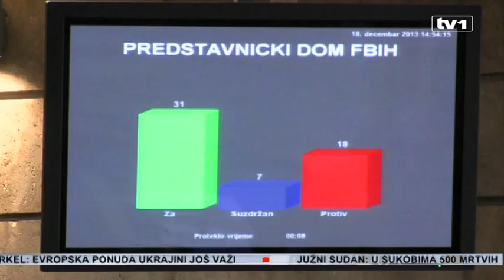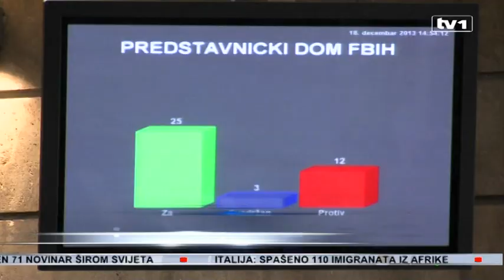Uz burnu raspravu poslanici SBB-a, dva HDZ-a i SDA glasali protiv SDP-ovog prijedloga